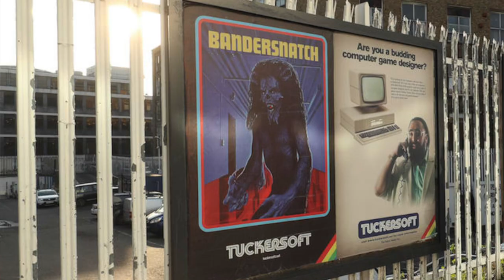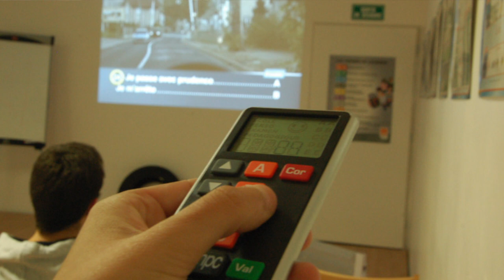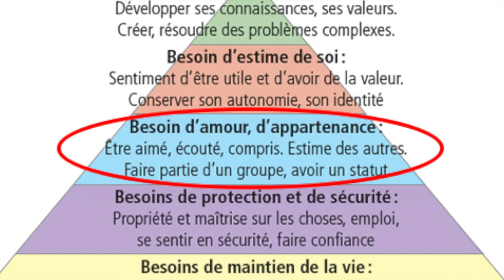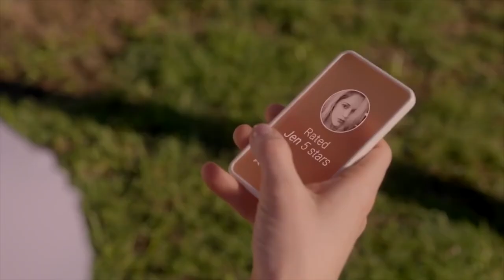BLACK MIRROR - BANDERSNATCH : bon concept ? + Sommes nous libres ?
Hello toi ! 💜 Pour avoir plus de détails concernant certains aspects que j'évoque dans cette vidéo, n'hésite pas à aller consulter mon article de blog juste

Je t'invite également à rejoindre mon petit univers en t'abonnant à ma chaîne ! :3 ⭐ N'hésite pas à activer la petite cloche pour être tenu au courant des dernières vidéos mises en ligne !

Quelques liens sympas que j'ai découvert et qui pourrait t'intéresser si tu t'intéresses à fond comme moi à tout cet univers de Bandersnatch ! :
- Si vous souhaitez l'arbre avec tous les choix possibles de Bandersnatch

Sur cette chaîne, tu trouveras un peu de tout : du maquillage💄, de la musique 🎵, de la philo 💡, des court-métrages 🎥, des storytimes et même encore du développement personnel ! 💪 Oui oui, c'est assez éclectique mais... j'aime tous ces domaines et j'ai besoin de partager tout cela avec toi ! :)

👍 Un petit like et/ou un commentaire pour me dire ce que tu as pensé de cette vidéo ou même pour me dire quel sujet de vidéo tu souhaiterais voir sur ma chaîne ? :)

Tu peux me retrouver ici :
💻 M O N S I T E I N T E R N E T